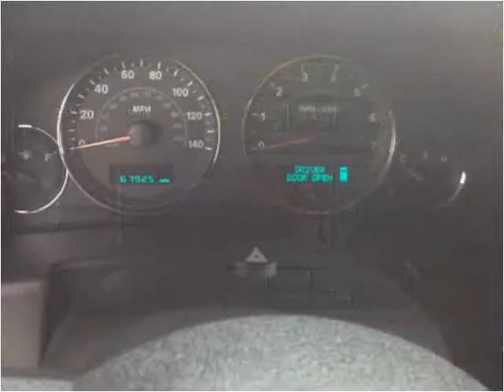2006 Jeep Commander Used Cars Farmington , Palmyra , Cananda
This 2006 Jeep Commander is available from Heritage MOTORS.